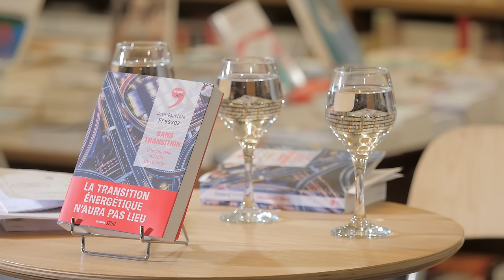Jean Baptiste Fressoz : la transition énergétique n'aura pas lieu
Rencontre avec Jean-Baptiste Fressoz à l'occasion de la parution de "Sans transition" aux @editions_du_seuil

Solidement documenté, passionnant et à bien des égards édifiant, ce livre d'histoire nous invite à nous défaire d'un bon nombre d'idées reçues, notamment celle d'une transition d'un système énergétique à un autre. Plutôt que cette succession communément admise et très instrumentalisée politiquement, Jean-Baptiste Fressoz fait la démonstration, preuves à l'appui, d'un profond syncrétisme dans la production d'énergie depuis l'aube de l'ère industrielle. Cette nouvelle histoire énergétique est un préalable indispensable pour comprendre ce qui se cache derrière les promesses de verdissement de l'économie et autres transitions énergétiques miraculeuses.

Alors si vous voulez voir de quel bois nous nous sommes chauffés et comment nous allons collectivement continuer d'aller au charbon, LISEZ CE LIVRE !

David Even à la réalisation
Rencontre animée par Pascal Thuot et Simon Payen